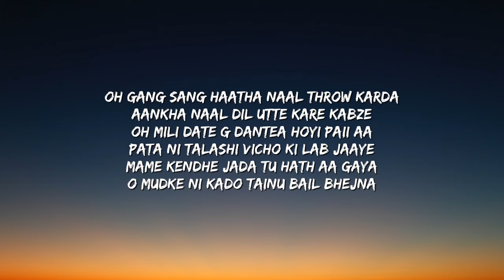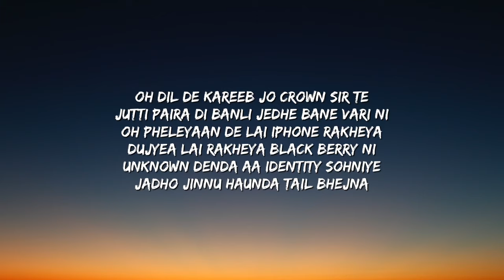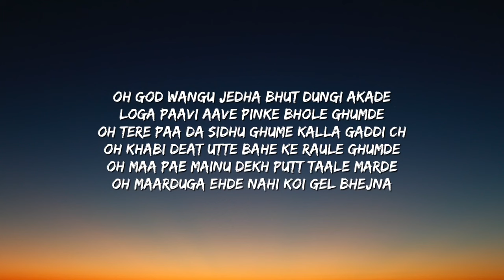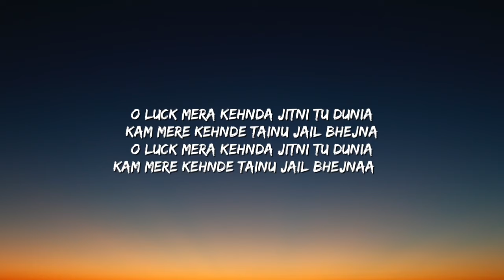Sidhu Moose Wala - Calaboose (Lyrics)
Singer: sidhu moose wala
Song: Calaboose
Album: Moosetape
Genre: Punjabi Songs
Created By @DiamomdMusicLyrics
Video Type: Lyrics Video